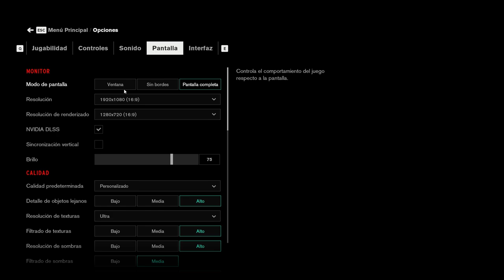Control RTX 2080 SUPER CON EL Ray Tracing ACTIVADO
Control RTX Activado con una Nvidia RTX 2080 Super